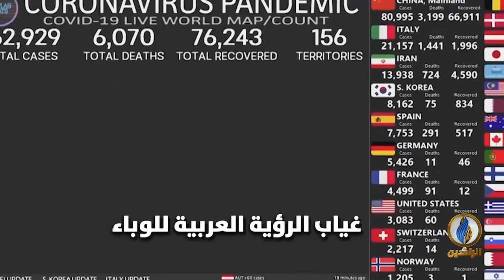أزمة كورونا.. العرب بين المبادرة والمشاهدة